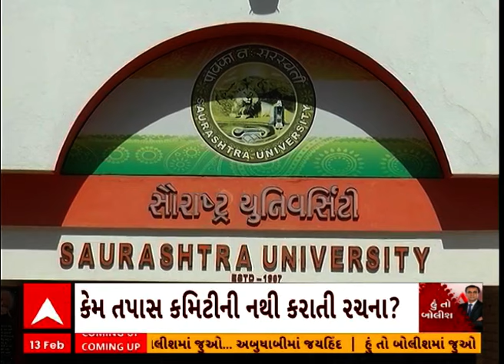Hun To Bolish | હું તો બોલીશ : યુનિવર્સિટીઓમાં કૌભાંડ કે ક્લીન ચીટ?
/ abpasmitatv